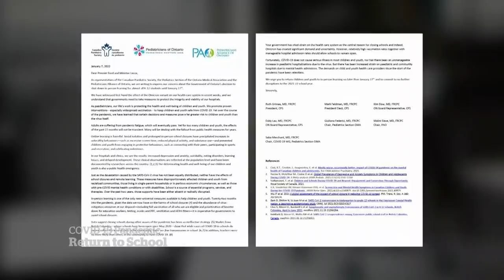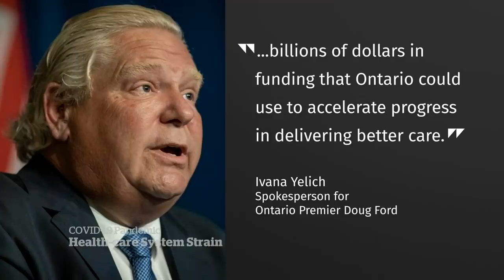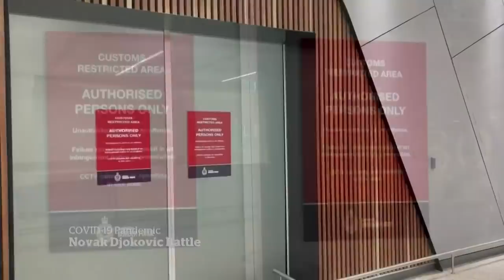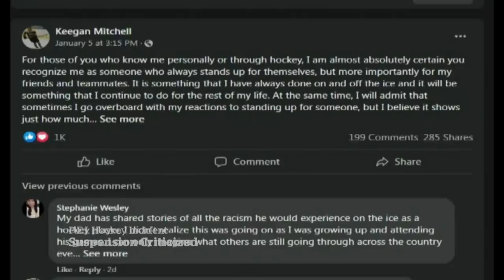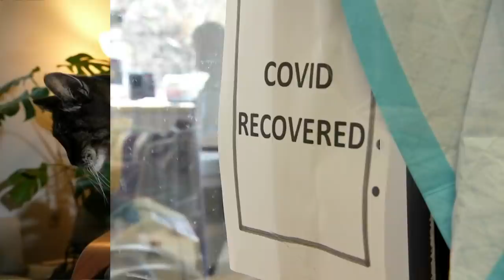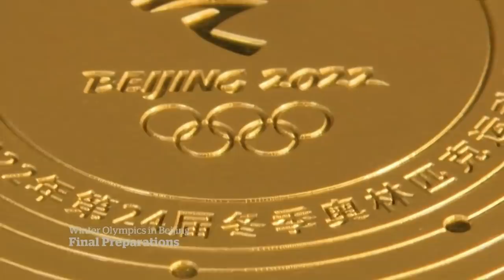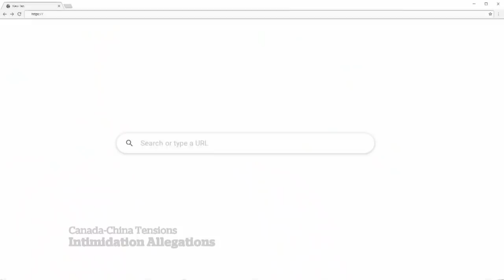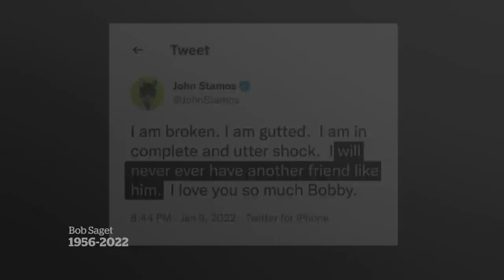CBC News: The National | School COVID-19 concerns, Pig heart transplant, Bob Saget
Jan.10, 2022 | Parents are nervous and relieved as some Canadian children return to in-class learning. Surgeons perform the first pig heart transplant in a last effort to save a man’s life. Plus, remembering comic and sitcom star Bob Saget.

00:00 The National for Jan. 10, 2022
01:04 Man receives genetically modified pig’s heart
03:47 Ontario students to return to class
04:20 B.C. and Alberta students return to class
07:12 Omicron strain on Canada's health-care system
09:31 Quebec's public health director resigns
09:57 Americans told to avoid travel to Canada
10:16 Deadly NYC apartment fire investigation
12:35 Johnson under fire for Downing Street party
13:06 Djokovic allowed to stay in Australia for now
15:17 P.E.I. junior hockey fires back after suspension
17:33 B.C. braces for more heavy rain
20:33 Pulled to safety moments before train hits
22:49 Convicted murderer Robert Durst dies in prison
23:08 U.S. tries to defuse Russia, Ukraine tensions
26:00 Countdown to the Beijing Olympics
26:20 China accused of harassing critics in Canada
35:08 Getting a booster after having COVID-19
37:27 Can you be reinfected with Omicron?
38:47 Can Omicron get us to herd immunity sooner?
40:07 Breakthrough wins at the Golden Globes
40:40 Remembering actor and comedian Bob Saget
43:23 The Moment